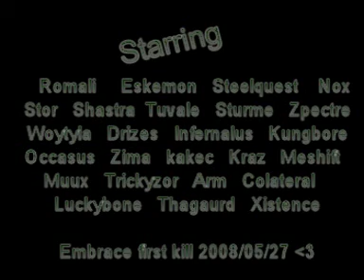Embrace vs Morogrim Tidewalker SSC"First Kill"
Good job=)
2008/05/27